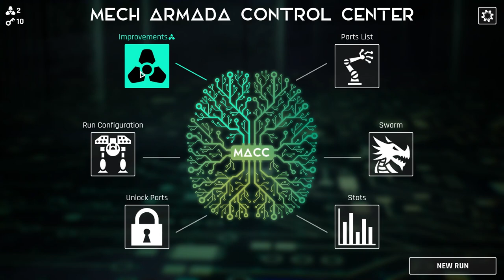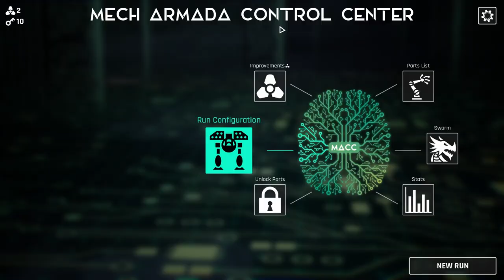Mech Armada: Comande Mechs personalizados e salve a humanidade do Enxame!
Trazendo ainda mais um jogo da nossa serie de videos sobre tacticom 2023: Mech Armada. Um jogo do ano passado de estratégia em. Com temática pós-apocalíptica, aqui você pode criar e comandar Mechas personalizados para superar uma invasão alienigena.

Você pode atualizar e construir sua lista de Mechs disponíveis a partir de mais de 80 peças únicas, cada uma com seus próprios pontos fortes, fraquezas e estilos de jogo. Desde lança-chamas até mega pods de mísseis, drones lutadores até armas laser, construir o mecha certo e aproveitar suas armas é fundamental para conservar seus recursos e derrotar os inimigos.

O jogo oferece combate profundo baseado em grade por turnos, onde não há soluções perfeitas para os desafios que você enfrenta. Compreender seu inimigo e antecipar suas ações, conhecer as limitações de suas unidades enquanto gerencia seus recursos e observa o terreno à sua frente determinará seu sucesso.